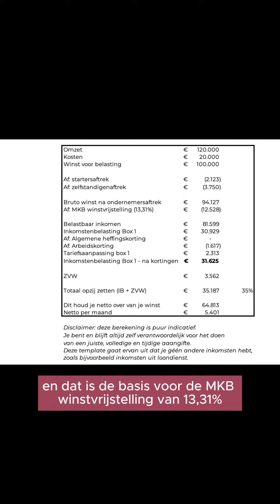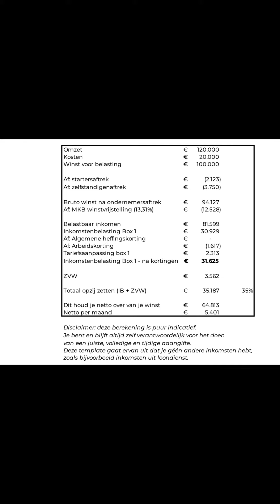100k winst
100k winst

Is je winst 100K? Dan betaal je 35K euro aan belasting als ondernemer.

Wil je dit voor je eigen cijfers kunnen uitrekenen? En meer uitleg over de cijfers en tarieven? Download dan de template 'opzij zetten voor je belasting'

Meer info, templates, e-books en online colleges via thehappyfinancial.com